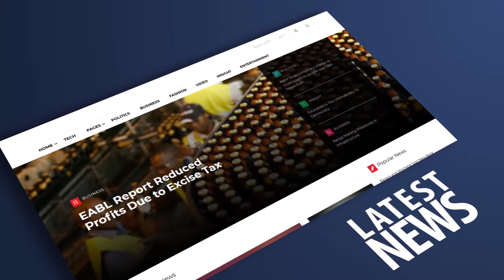IS KENYA REALLY READY FOR A REVOLUTION - YOUR SAY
Do you think Kenyans are brave enough to Speak up against bad governance? So much has been said online, but on the ground, will you be willing to say the same?